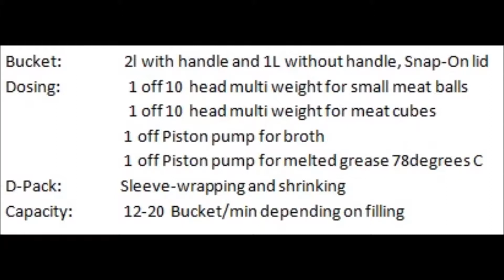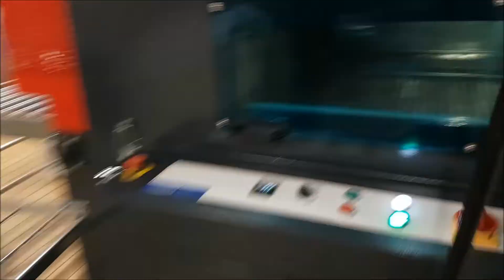Pakking av sodd